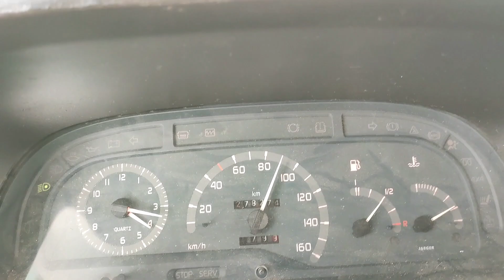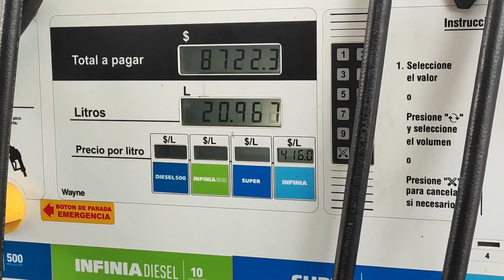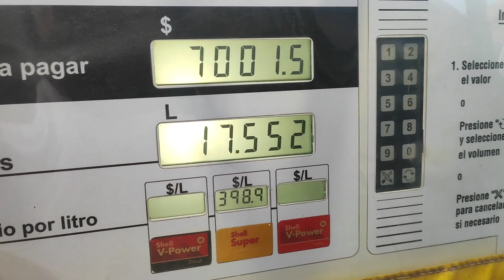Qual a média de combustível que a Trafic faz?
Salve meus queridos Saralovers, estamos voltando às origens do canal e dando dicas de Trafic pra vocês 🙂 hoje com um assunto bem relevante que MUITOS de vocês já me pediram que é a média que a Trafic faz, lembrando que isso varia muito da forma de cada um dirigir e as condições do carro, mas já dá pra ter uma base com esses números que eu trouxe, espero que gostem.

vídeo da instalação do kit de amaciador de embreagem ⬇️